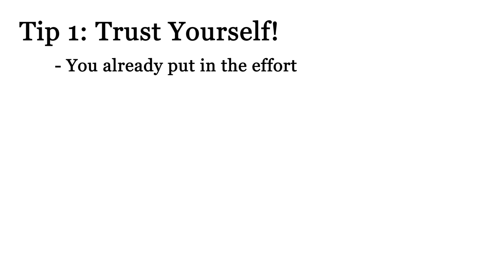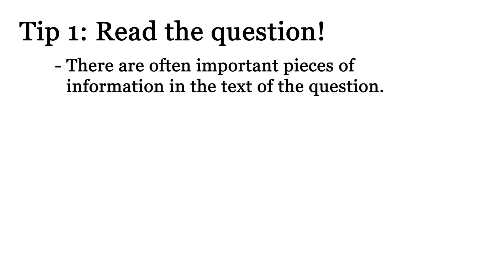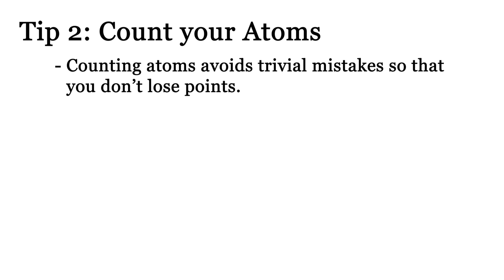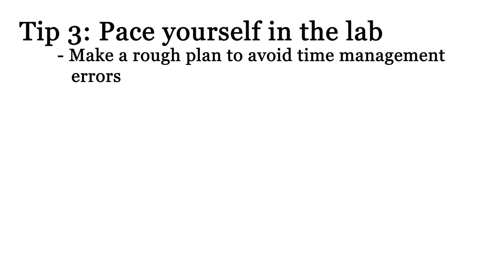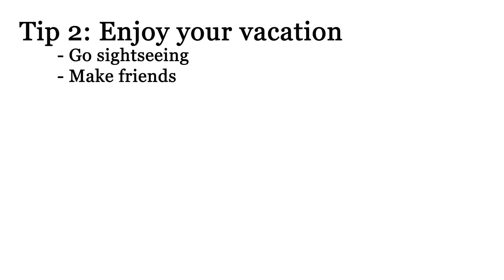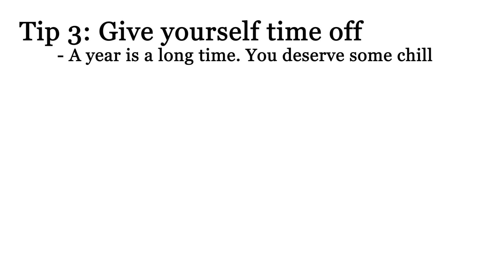Tips to DO WELL at IChO 2023 Zurich!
On this channel I attempt to help you master Organic Chemistry. Whether your goal is a Gold Medal at the IChO or to pass your next exam, you're in the right place! So buckle up and let's get smarter!

Timestamps:

0:00 - Intro
0:33 - Before Exams
1:42 - During Exams
3:53 - After Exams
5:06 - Outro